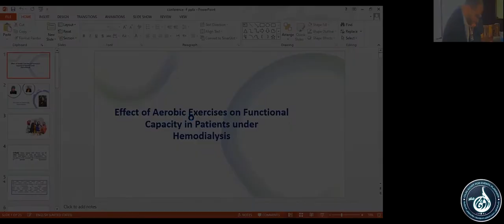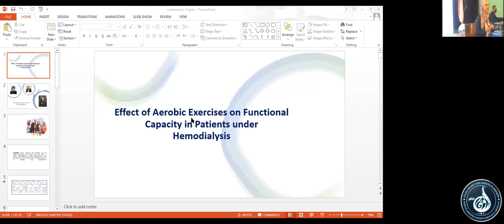Prof. Amira Draz| Effect of Aerobic exercises on functional capacityin patients under hemodialysis